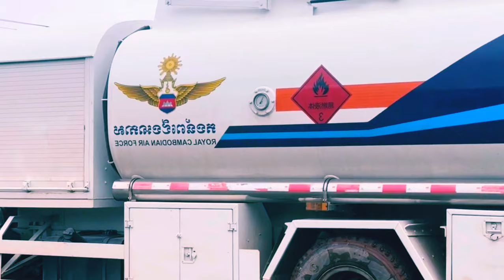Ep.52. សកម្មភាពកងកម្លាំងត្រលប់ពីក្នុងព្រៃ និងដឹកធាតុមកភ្នំពេញ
This channel we show about lifestyle and entertainment in village and city. Thank you so much.